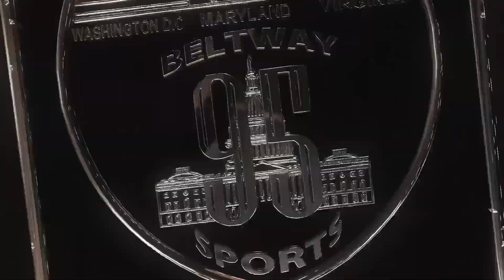RAVENS VS SEAHAWKS RECAP MY 2 CENTS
RAVENS VS SEAHAWKS RECAP MY 2 CENTS This is My Reaction to the Baltimore Ravens vs Seattle Seahawks Game. Lamar Jackson had a great game along with Gus Edwards and Keaton Mitchell. baltimoreravens ravensflock ravens RAVENS VS BROWNS NFL WEEK 10